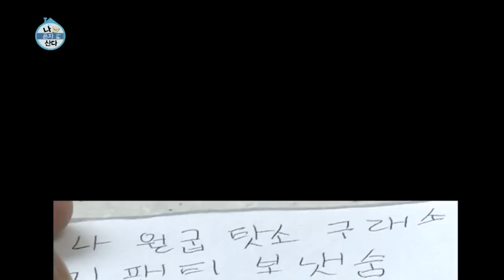【TVPP】KangNam - Send a parcel, 강남 - '나 월굽 탓소' 일본에 계신 부모님께 긴 팬티 보내는 강남 @ I Live Alone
KangNam # 013 :  KangNam appears at 'I Live Alone'. He visits a post office to send a parcel. But it's charge is too expensive for him. @ I Live Alone 20141031